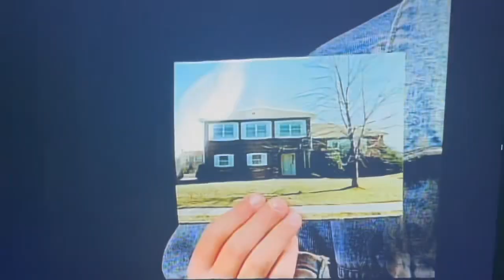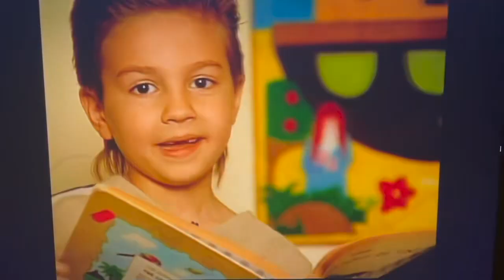Tom’s Clues Video Email Segment: Episode 5(Re-Upload)